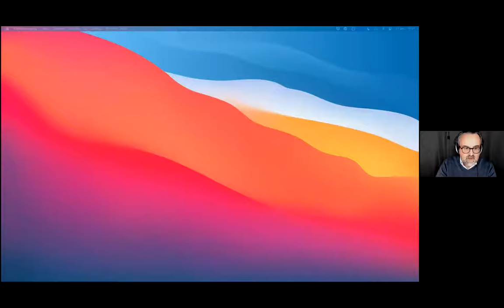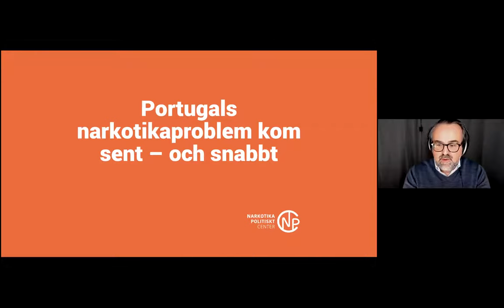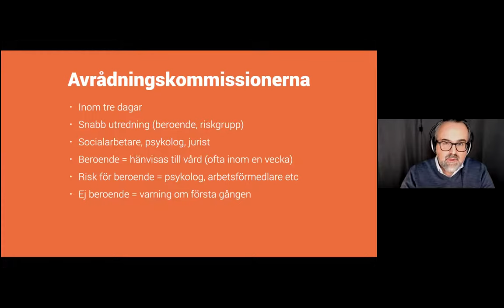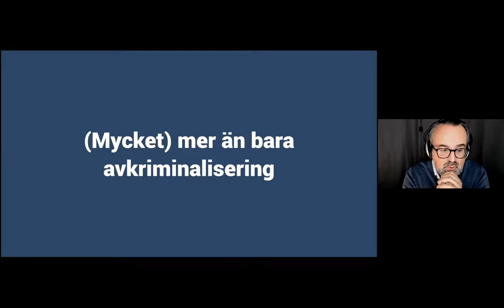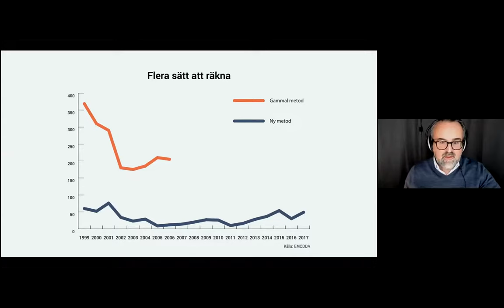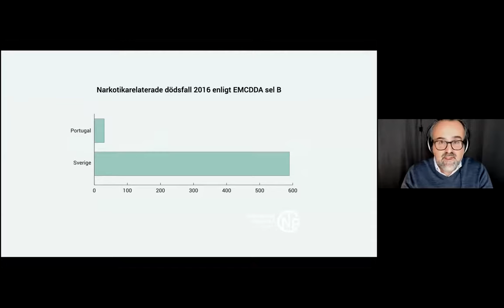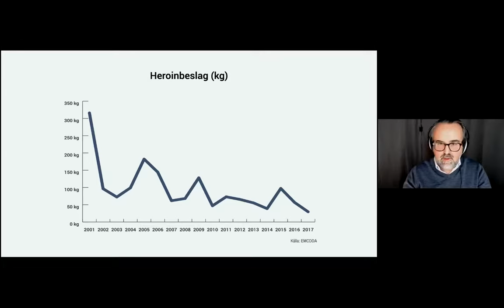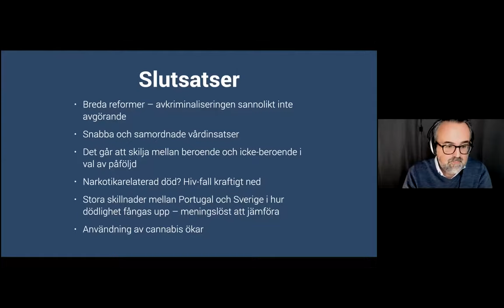Webbinarium - Avkriminaliseringen av narkotika – vad kan vi lära av Portugal?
Journalisten Pierre Andersson har på uppdrag av Narkotikapolitiskt Center skrivit rapporten Avkriminalisering av narkotika - vad kan vi lära av Portugal? för att ge en så god bild som möjligt av de stora satsningar som Portugal genomförde i början av 2000-talet och hur situationen har utvecklat sig fram tills idag.

Välkommen till en presentation av rapporten och ett efterföljande panelsamtal med riksdagsledamöterna Michael Anefur (KD), Johan Hultberg (M), Sofia Nilsson (C) och Lena Emilsson (S).

Moderator: Peter Moilanen och Pia Steensland

Arrangör: Sveriges Landsråd för Alkohol och Narkotikafrågor (SLAN) och Narkotikapolitiskt Center (NPC).